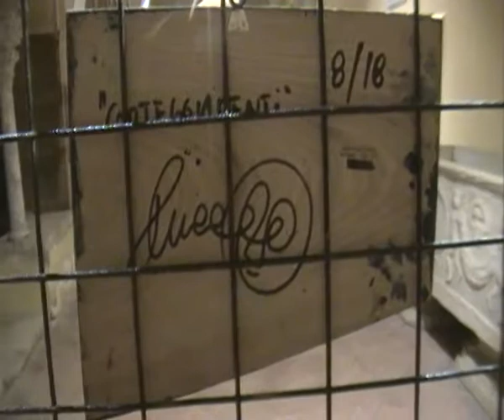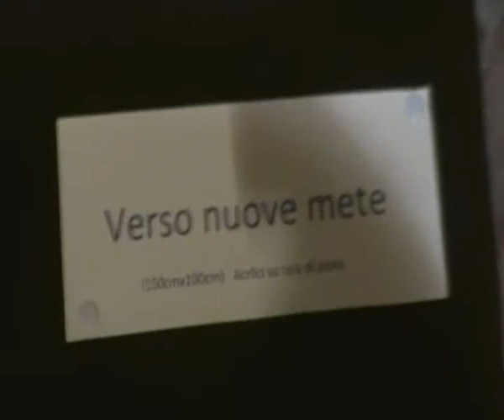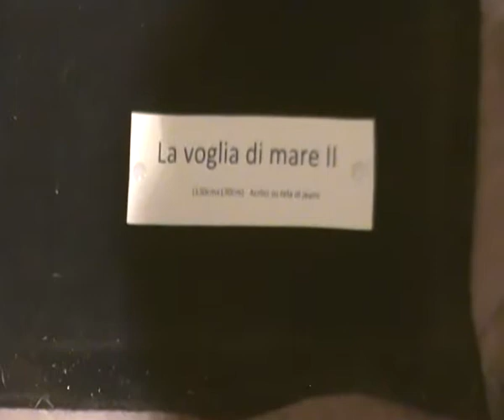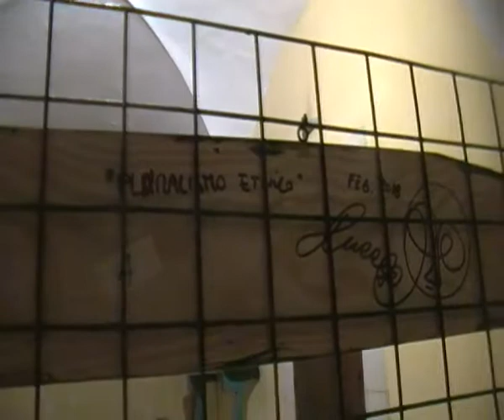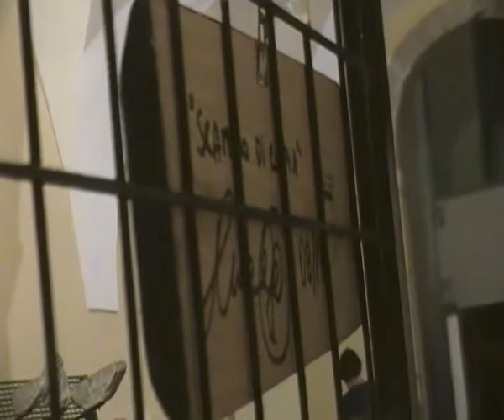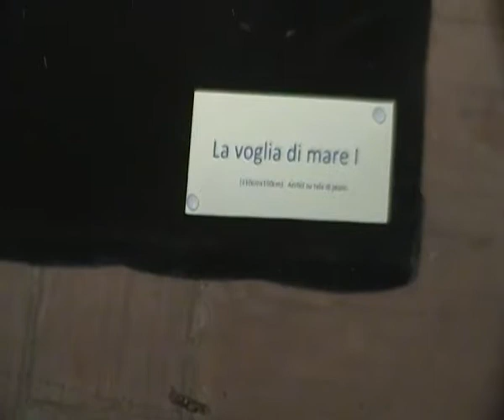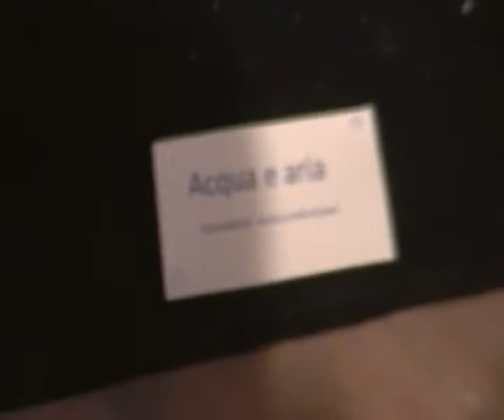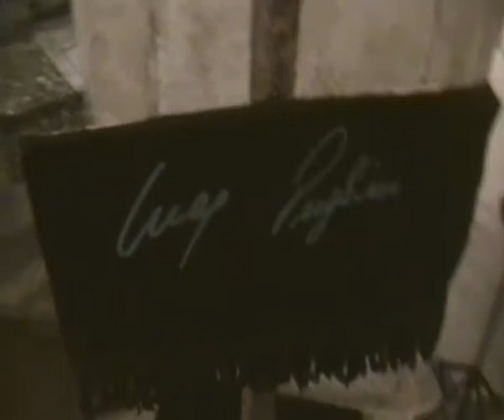Mostra pittorica di Luca Pugliese "Un mare di pittura" - Benevento città spettacolo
Chiostro di Santa Sofia